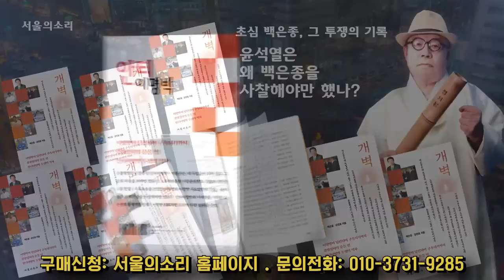국제적 뉴스메이커 윤석열 부부, 이번엔 뉴욕서 '창피할' 기대 만점